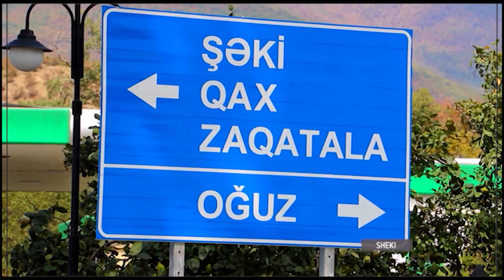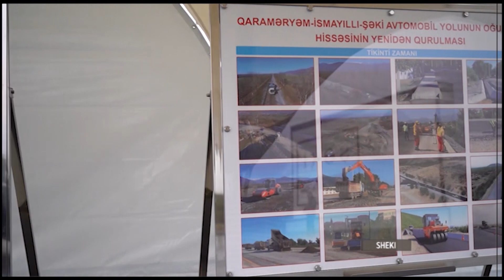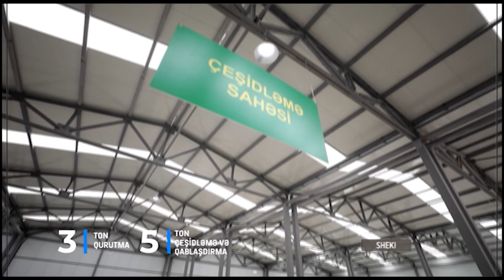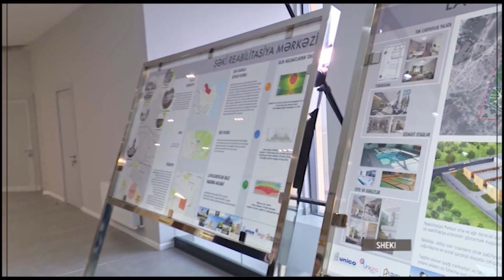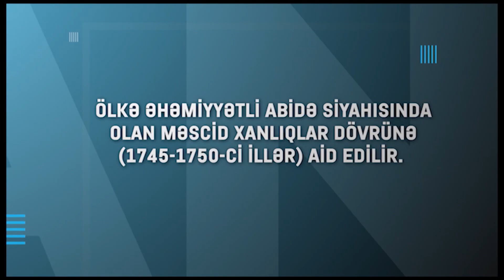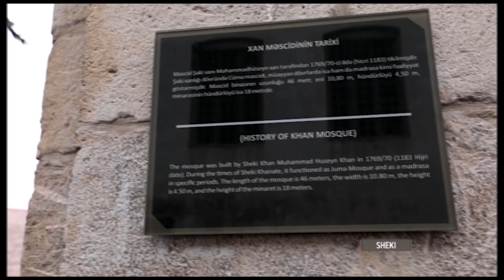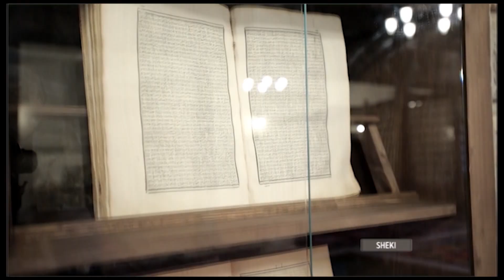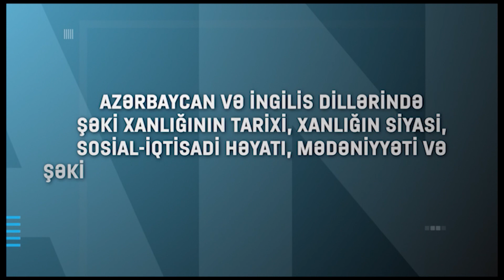President Ilham Aliyev and First Lady Mehriban Aliyeva visited Shaki district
President of the Republic of Azerbaijan Ilham Aliyev, First Lady Mehriban Aliyeva and their daughter Leyla Aliyeva have visited Shaki distict.